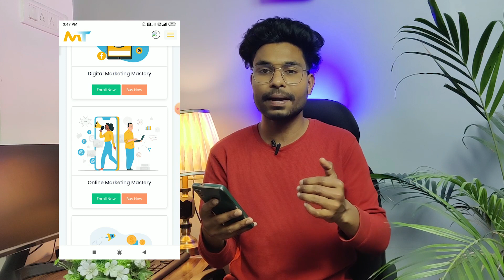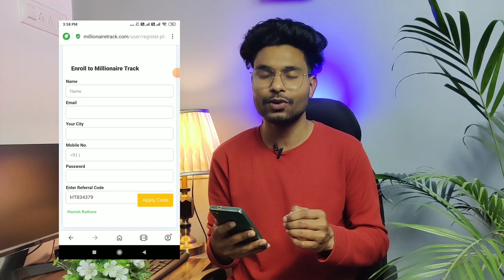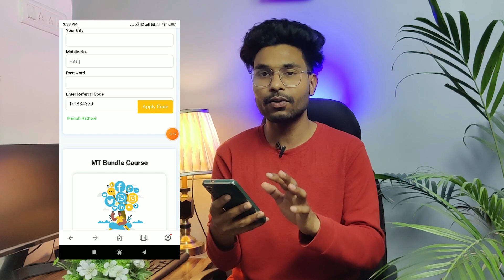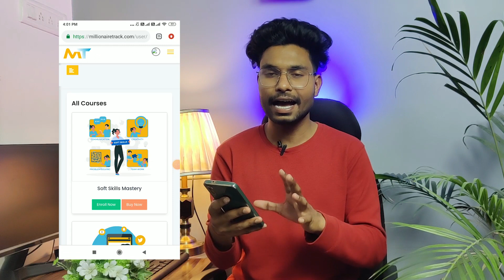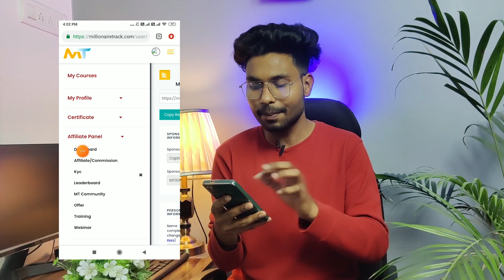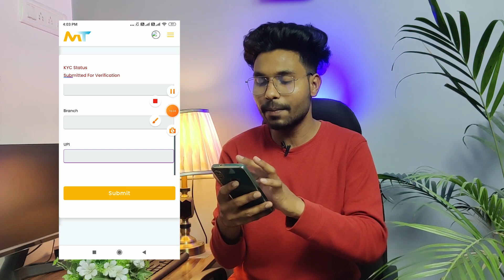➡️ Link Is Here ⬅️ | Millionaire track Link Discription me milega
How to earn money from millionaire track